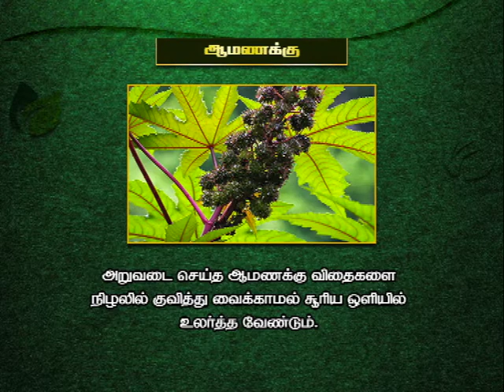Pon Vilaiyum Bhoomi (23/03/2020)Agri Advisories Notes:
Agri Advisories Notes:
a)District Advisories Note: Coimbatore, Erode Trippur, Nilgiri
b) World Meteorological Day
c)   The Day Crop: Castor